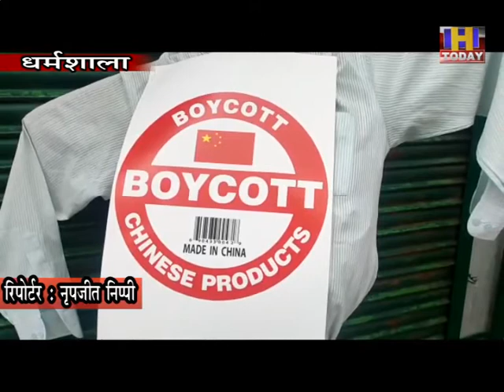20 JUNE 4 भारतीय सैनिकों पर हमले में शहीद हुए सैनिकों की शहादत पर देश भर में चीन के खिलाफ गुस्सा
धर्मशाला में चीन के खिलाफ चीनी सैनिकों द्वारा भारतीय सैनिकों पर हमले में शहीद हुए सैनिकों की शहादत पर देश भर के लोगों में चीन के खिलाफ गुस्सा है। इसी कड़ी में शुक्रवार को जिला मुख्यालय धर्मशाला में भी शहरवासियों ने चीन के खिलाफ प्रदर्शन करते हुए चीनी राष्ट्रपति शी जिनपिंग का पुतला जलाया। इस दौरान शहरवासियों व समाजसेवियों ने चीन के खिलाफ नारेबाजी करते हुए आम जनता से चीनी सामान के बॉयकाट का आहवान किया। शहरवासियों का कहना है कि जहां पर चीनी सैनिकों द्वारा भारतीय सैनिकों पर हमला किया गया, वहां हथियारों का प्रयोग निषेध है, ऐसे में चीनी सैनिकों ने षडयंत्र के तहत डंडों पर कंटीली तारें बांध कर भारतीय सैनिकों पर हमला किया। लोगों ने केंद्र सरकार से मांग की है कि चीन द्वारा की गई इस हरकत का माकूल जवाब दिया जाए तथा शहीदों का शहादत का बदला लिया जाए।प्रदर्शन